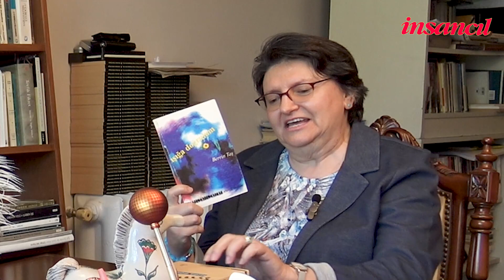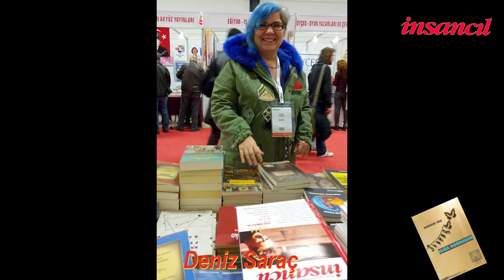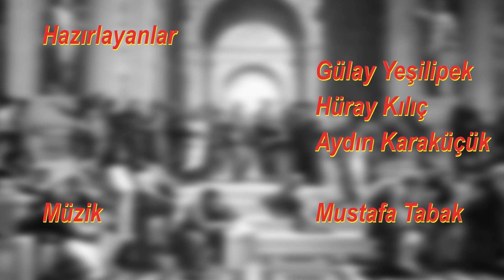İNSANCIL SÖYLEŞİLERİ- Berrin Taş- ''Işığa Doğrulum'' Üzerine...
İnsancıl Söyleşileri serimizin bu bölümünde Hüray Kılıç arkadaşımız, Berrin Taş hocamız ile ''Işığa Doğrulum'' kitabı üzerine söyleşiyor. (Çekim  Haziran 2023)